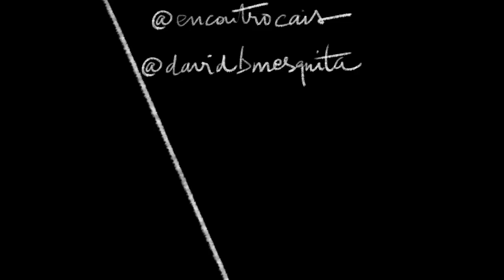CORDAS ROTAS - Sessões sem véus #2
CORDAS ROTAS (Fanny Crosby)
429 no HEAV

Cifra / Letra:

Resgata com amor Os que perecem
F                                G
Para da morte e pecado os livrar
C                            G/B
Chora por quem errou
                   Am
Ergue os caídos
                              F                 G             Am
Diz-lhes que só Cristo [os] pode salvar

Neles há rejeição, mas Cristo espera
Para acolher quem se arrepender
Insiste com fervor
E com ternura
Ele perdoa a todo o que crê.

                 F              G             Am
Mercê e salvação Há em Jesus.

3 A graça sanará
Os sentimentos
Que recalcou em nós o tentador;
De novo vibrarão
As cordas rotas,
Quando tocadas por tão grande amor.

4 A todos resgatar
É a incumbência;
E para tal dá-nos força o Senhor;
Faze-os retornar
À senda estreita;
Diz que por eles Jesus se entregou.

Quer falar comigo? Estamos reunidos toda sexta-feira no Encontro Cais, aqui no Guará 2. Siga o @encontrocais no Instagram para horários e endereço.